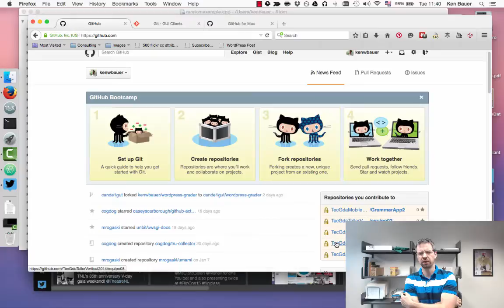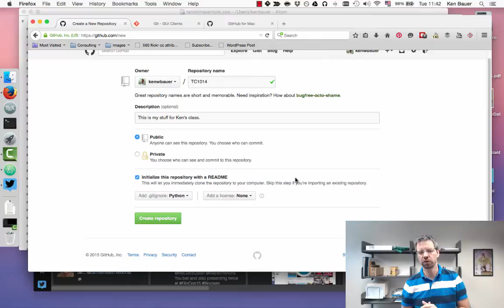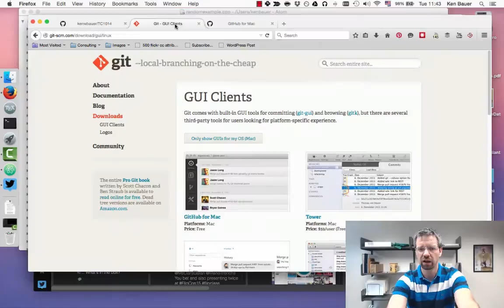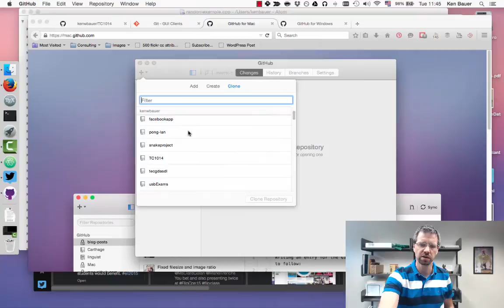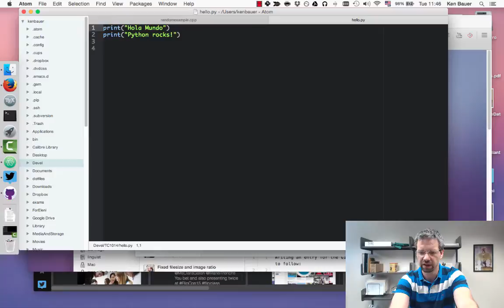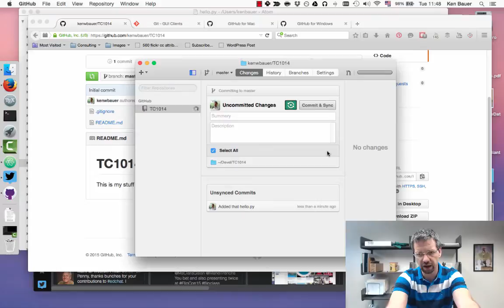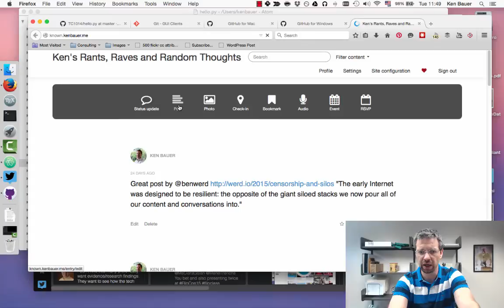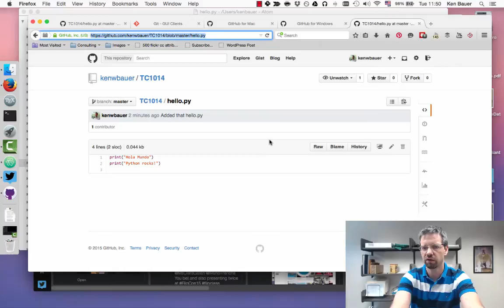GitHub GUI based Tutorial for my courses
More focused for my students at the Tecnológico de Monterrey but perhaps generic enough for others.
Watch for the blooper at the end.